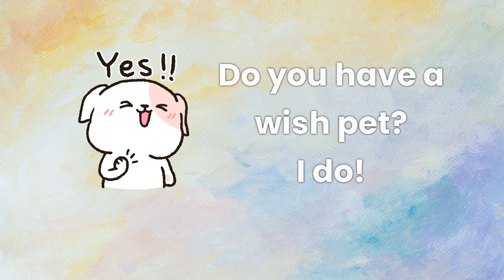What is your Dream Pet?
What is your Dream Pet? Koala

Credit to the Koala videos from Pexels- Valeriia Miller and Connor Kane.
Pictory.ai